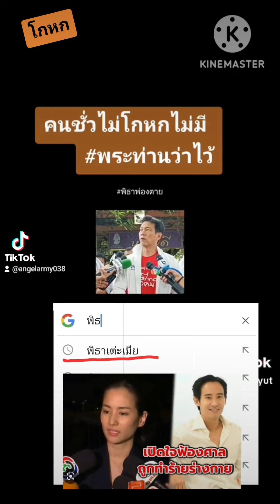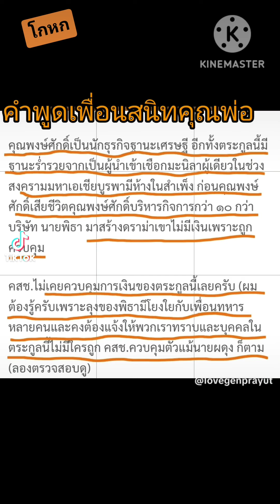พิธาคิโอ เด็กเลี้ยงแก่ะของแคนดิเดทนายกพรรคก้าวไกล หมายเลข 31